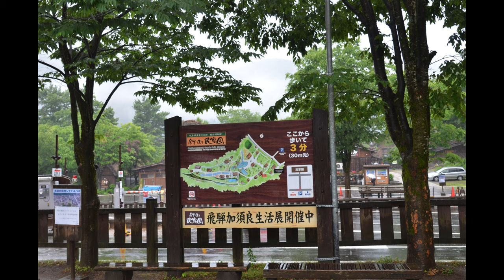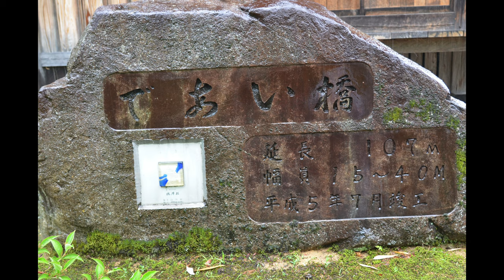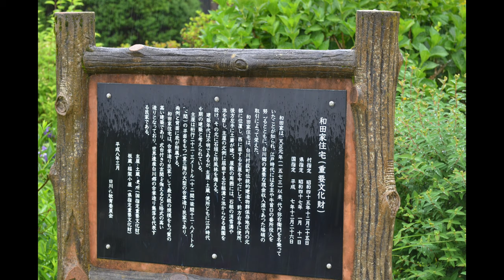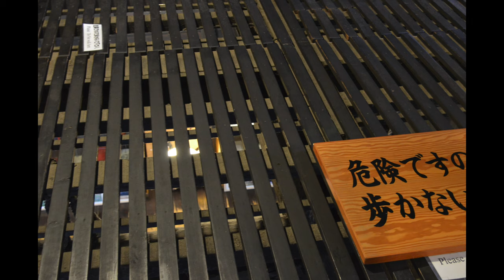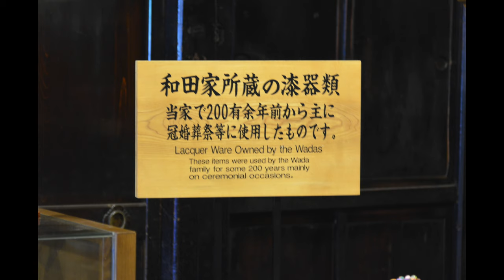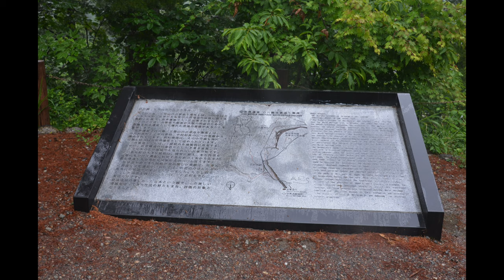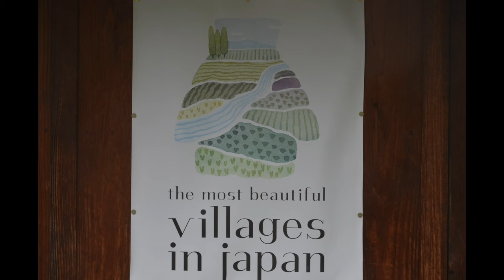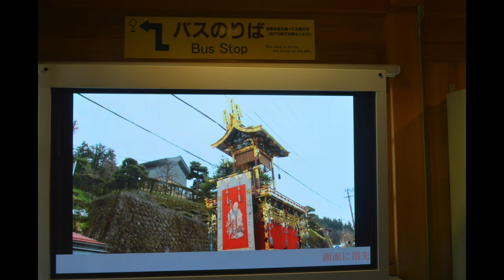Shirakawa-go - UNESCO World Heritage Site in 4k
Travel videos show Shirakawago: UNESCO World Heritage Site.

Video was taken in June, 2012 with Nikon D7000 with 24-120f4.

Music: Mozart: Divertimento In E Flat , K 252 - 1. Andante, 5:03, 2. Menuetto 2:45, 3. Polonaise, 2:43, 4. Presto Assai, 1:34, Holliger Wind Ensemble